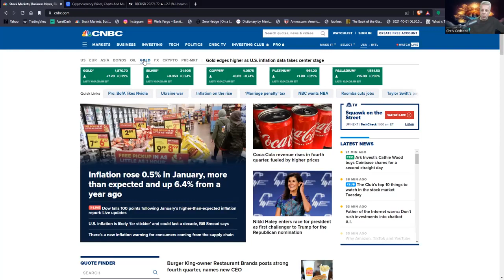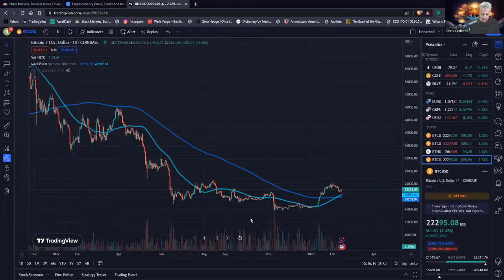Boston C! Musing News, Markets and more...